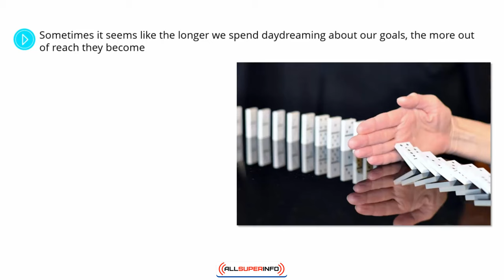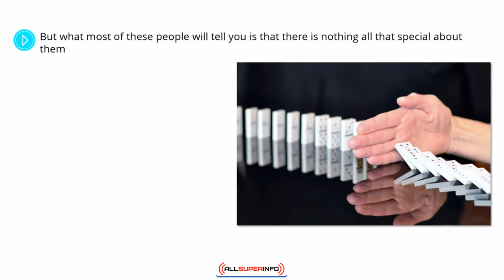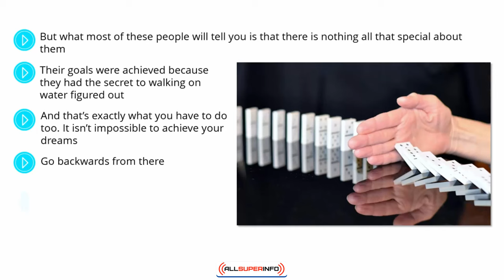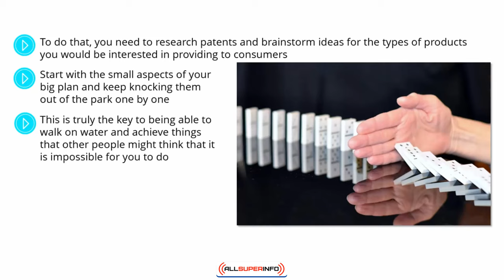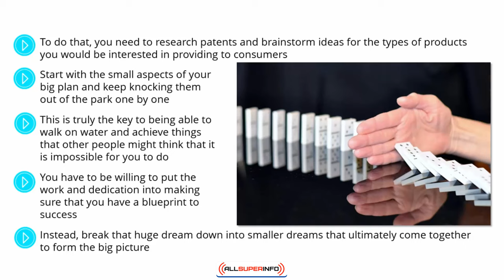Video 7 Walking on Water